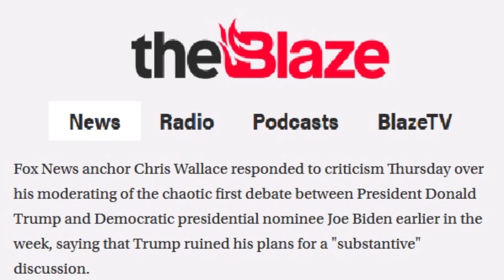CHRIS WALLACE IS A LIBERAL CLOWN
I haven’t gotten around to making a video focusing on the debate this week between OUR President Donald Trump and Sleepy Joe Biden so BETTER LATE THAN NEVER.

Instead of moderating a substantive debate on Tuesday, Chris Wallace baited Trump and squabbled with him, blatantly siding with one candidate against the other. Yet we read that the debate debacle was all Trump’s fault